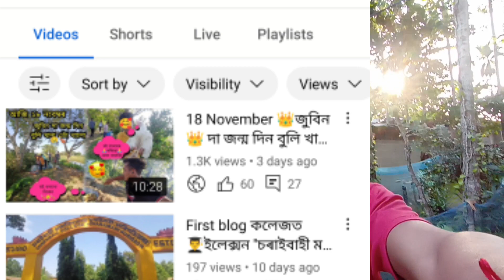New resort🏡🏡in হাবিবৰঙাবাৰি🥰(মৰিগাঁও জিলা)🥰❤️🥰এটা সৰু ভিডিঅ'🥰🥰🥰